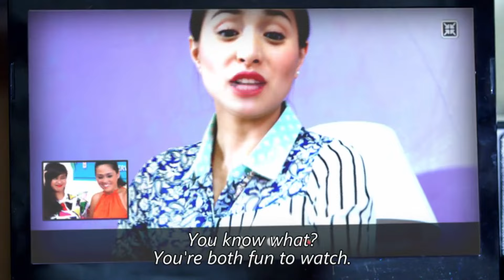Full Episode 66 | Tubig At Langis (With English Subtitles)